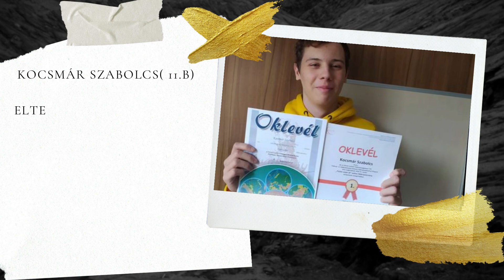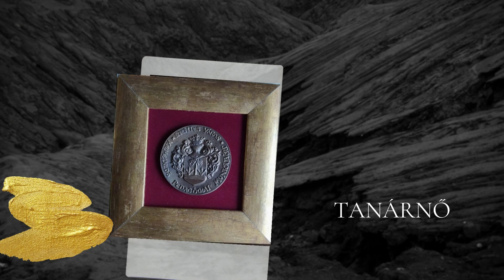Horváth Mihály Gimnázium 2020/2021-es tanév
Volt egyszer egy különleges év: a 2020/2021-es tanév
Tanultunk az iskolában, tanultunk otthon. Tanítottunk a tanteremben, tanítottunk a saját otthonunkban. Tehetségeket gondoztunk, versenyeken drukkoltunk. Online. Terveztünk, majd újraterveztünk. Készültünk programokra, majd elhalasztottuk őket. Hiányoztatok, és üres volt nélkületek az iskola, majd egyszerre sokan lettünk. Féltünk, és féltettünk benneteket. Azt gondoltuk, hogy túl sok eseményt és programot húztunk ki a naptárból a vírushelyzet miatt... És mégis, annyi minden történt, hogy alig fért bele 5 és fél percbe! Egy biztos, Kedves Diákjaink, mindig is hiányoztatok nekünk! Most mi is szabadságra megyünk, hogy kipihenjünk ennek a furcsa, megpróbáltatásokkal tarkított tanévnek a fáradalmait. Pihenjetek ti is, mert szeptembertől új kihívások várnak ránk! Vigyázzatok magatokra! A végzősöknek jó utat, és sok sikert az életben!